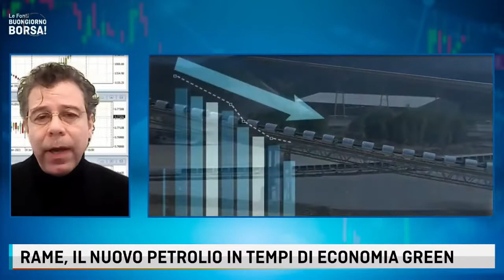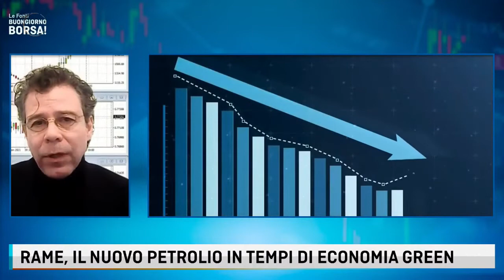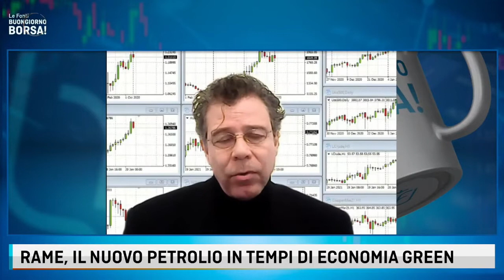RAME, IL NUOVO PETROLIO IN TEMPI DI ECONOMIA GREEN